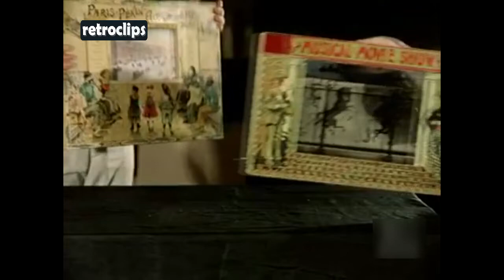1980 Teatros de Cartón - Model Paper Theater - Colección de teatros y recortables - Juguetes Toy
Teatros de Cartón - Sala Barquillo de Madrid - Arquitecturas de Papel - Colección de teatros y recortables - Mariano Bayón Álvarez

Urania
Paris-Pékin Automobile
Musical Movie Show
Ombres Chindises
El Blot Til Lyst